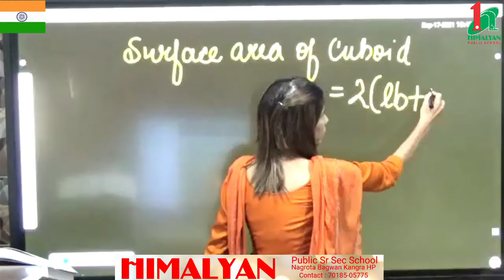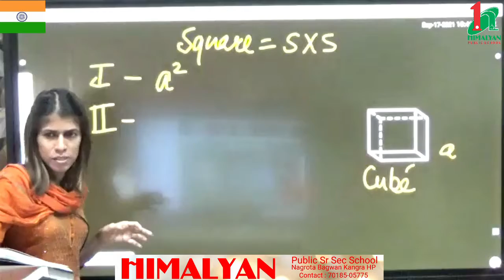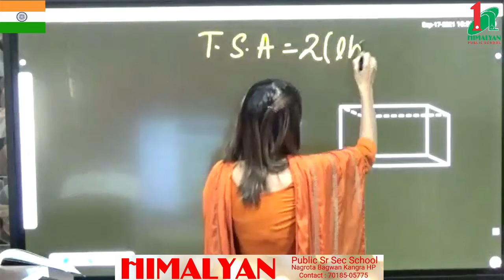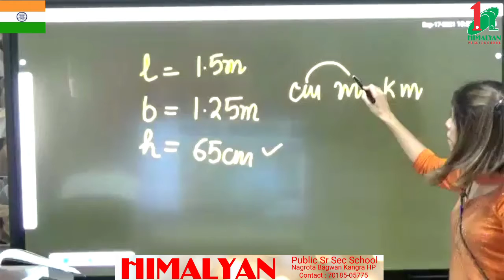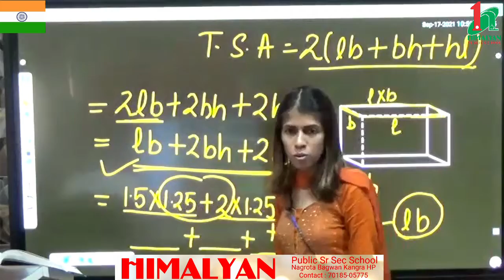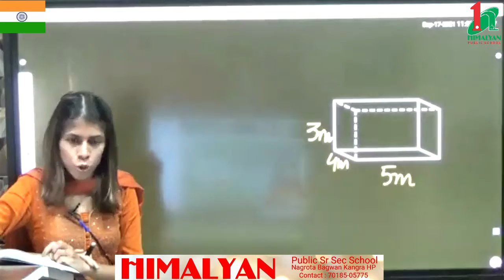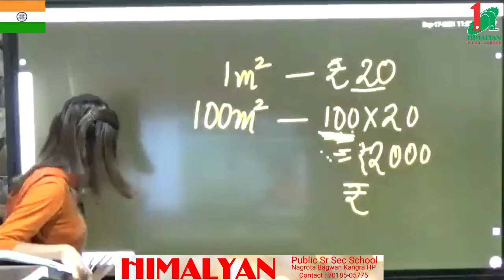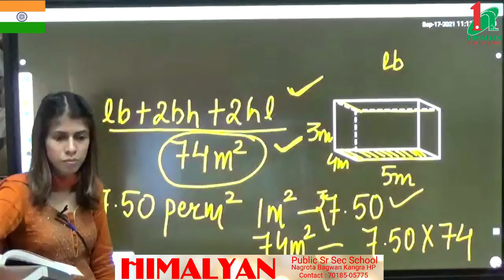Surface area and volume , Chapter 13, Class -9th (Mathematics)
Total surface area of Cuboid